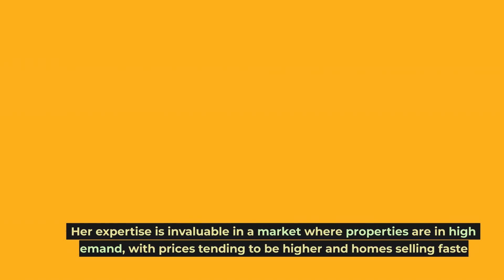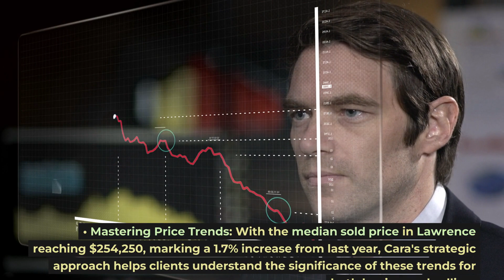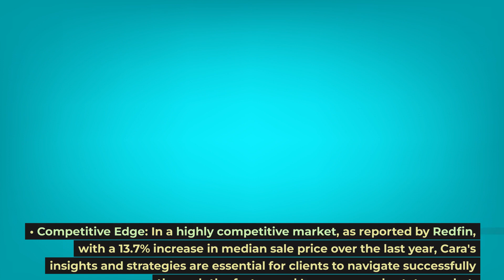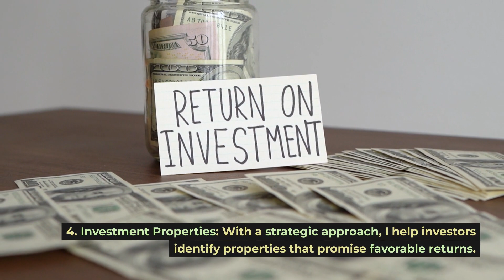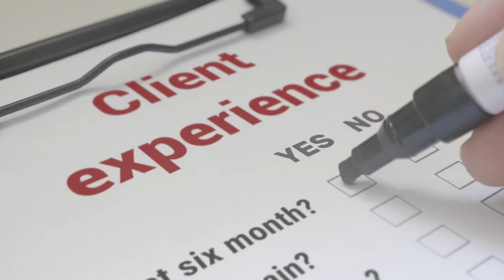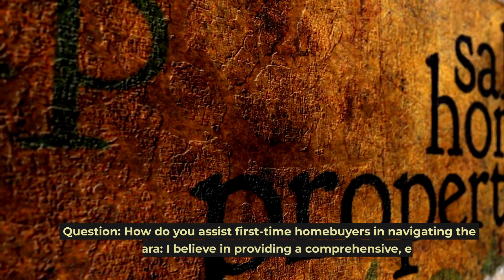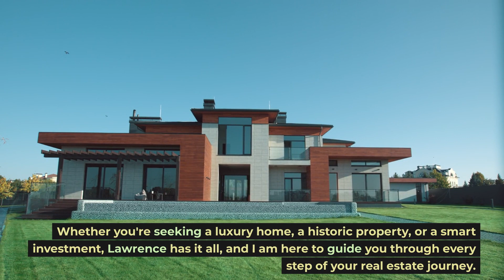Home Sweet Lawrence: Cara Conde's Insider Scoop on Snagging Your Dream Home!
Welcome to Lawrence, Indiana, a hidden gem in the real estate world and a suburb that seamlessly blends the charm of a small town with the conveniences of a metropolitan area. As a seasoned realtor with FC Tucker, I have had the unique opportunity to delve deep into this market, guiding clients through the intricacies of luxury homes, historic properties, investment opportunities, and the excitement of new constructions. Let's embark on a comprehensive journey through the Lawrence real estate market and explore its future prospects.

Navigating a Seller's Market: Under Cara's guidance, clients can successfully navigate the seller's market prevalent in Lawrence as of November 2023. Her expertise is invaluable in a market where properties are in high demand, with prices tending to be higher and homes selling faster.

Mastering Price Trends: With the median sold price in Lawrence reaching $254,250, marking a 1.7% increase from last year, Cara's strategic approach helps clients understand the significance of these trends for both buying and selling.

Inventory Analysis: Cara adeptly addresses the challenges of a shrinking housing inventory, noted by a 10.1% drop in listings. Her ability to find hidden gems in a tight market sets her apart.

Sales Strategy: In a market where 46% of homes sold below asking price, Cara's negotiation skills shine, ensuring her clients get the best possible deals.

Market Timing: With homes staying on the market for an average of 30 days, Cara's timely advice and action plans are crucial for clients looking to make swift and effective real estate decisions.

Lawrence Township Expertise: Cara's deep knowledge of Lawrence Township, where the median sold price was $260,513, is a boon for clients looking to buy or sell in this specific area.

Competitive Edge: In a highly competitive market, as reported by Redfin, with a 13.7% increase in median sale price over the last year, Cara's insights and strategies are essential for clients to navigate successfully through the fast-paced Lawrence real estate market.

9277 N Meridian St,
Lawrence, Indiana, IN 46260